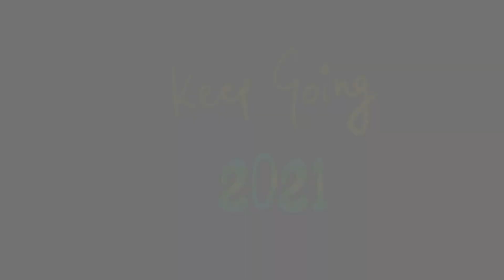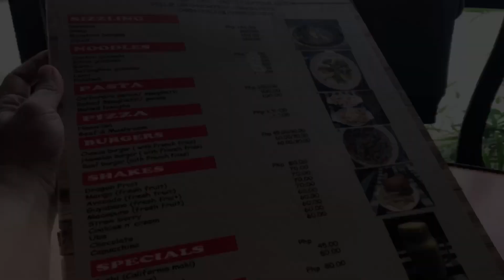BADMINTON TOURNAMENT DAY | PANALO KAYA? | Janen’s Vlog